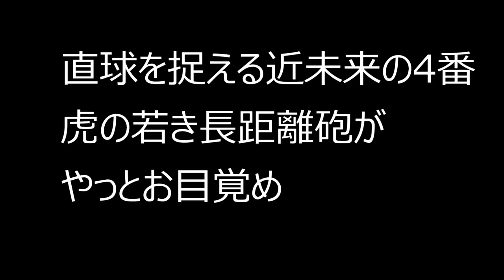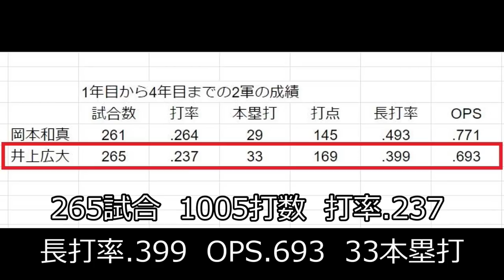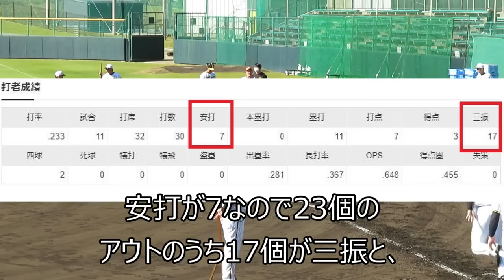直球捉える近未来の4番はこの選手！ライバル球団の主砲に弟子入りした虎の大砲が覚醒 阪神タイガース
0:00 直球を捉える近未来の4番虎の若き長距離砲がやっとお目覚め
0:41 その選手の経歴は
3:16 成長の理由とは？
5:43 ライバル球団の大スラッガーに弟子入り～大スラッガーとの比較
7:52 今後の課題はコンタクト。インコースの捌きは長所
若き虎の大砲！個人応援歌ができる日も近いですね！

ミエセスを見てたら隣の大山のバットコントロールがすごかった!! 2023-2-1 沖縄宜野座キャンプ

これは熱い！今岡Cが阪神に帰ってきた！今岡の往年の構えがなつかしい！期待の佐藤･中野に身振り手振りを交えて指導する 2023-2-1

岡田監督のキャンプ初日～今岡､能見たちと共に大山悠輔､小幡､木浪らの練習を見る 2023-2-1 沖縄宜野座キャンプ